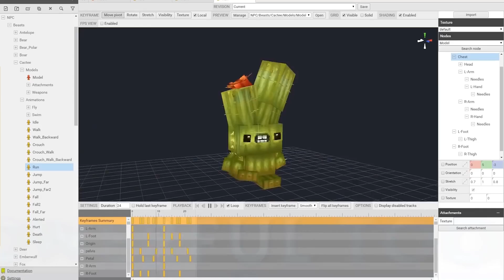"Hytale Minecraft Clone" ? | No, Its A Hypixel Clone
Patreons!
TheFunkyNipple
Dario Reyes
Bluewulf
Nostromo
Matas
DJ Boss
Sjaak
Justin
NerroLT
Ciclopenteno